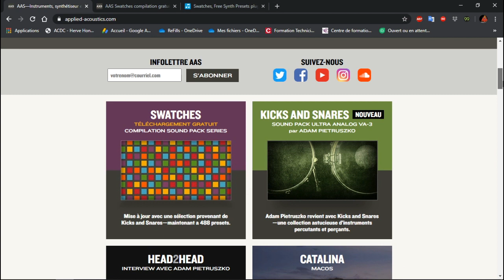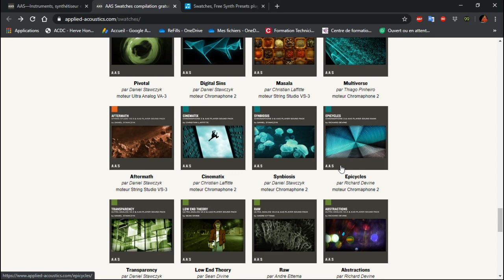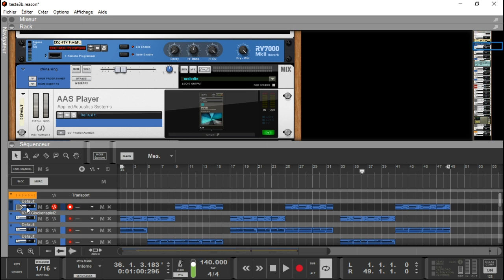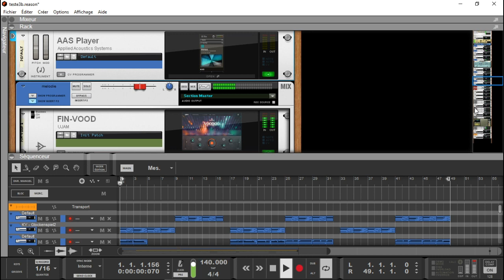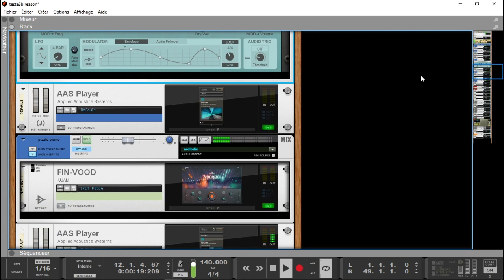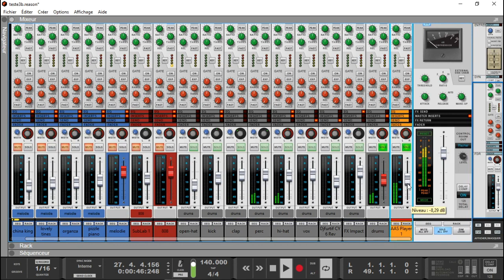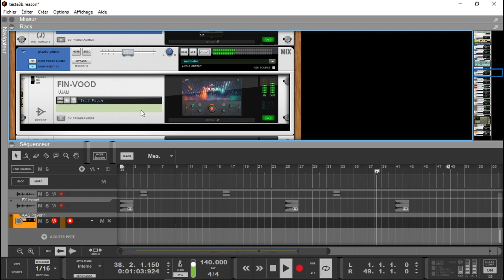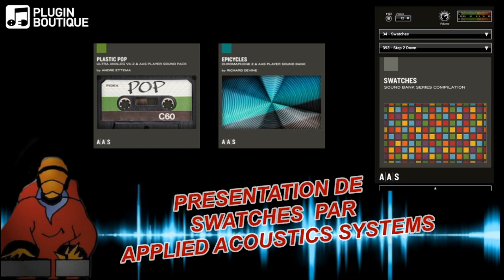PRESENTATION DE SWATCHES FREE VST PAR APPLIED ACOUSTICS SYSTEMS